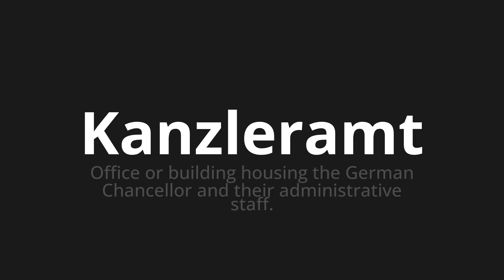How to pronounce Kanzleramt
Master the Pronunciation of 'Kanzleramt which Means Chancellery' - which means : Office or Building Housing the German Chanman Cellor and Their Administrative Staff. 📝 with @PronunciationGerman 🎓🗣️ - [Your Guide to German]

Learn to pronounce 'Kanzleramt' perfectly in German with our easy and engaging tutorial by @PronunciationGerman! 📖📽️ In this comprehensive video, we provide you with native speaker examples 🗣️👂 and phonetic breakdowns 🎵 to ensure you get the pronunciation just right.

How to say Chancellery in German